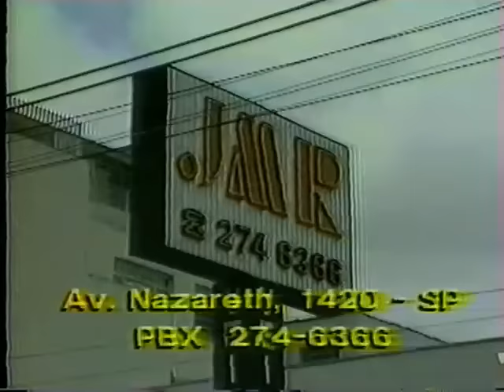Dr. Enéas em 89 - Programa Ferreira Neto - Completo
Entrevista Dr. Enéas Carneiro - Programa Ferreira Neto - Rede Record
Veiculação: 27/10/1989